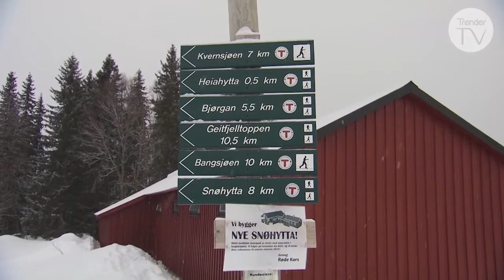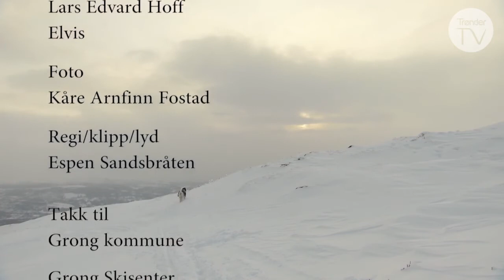Hælgatur - Grong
Lars
Edvard Hoff tar med seg hunden Elvis på noen helgaturer i regionen. I denne
utgaven går turen til Grong.